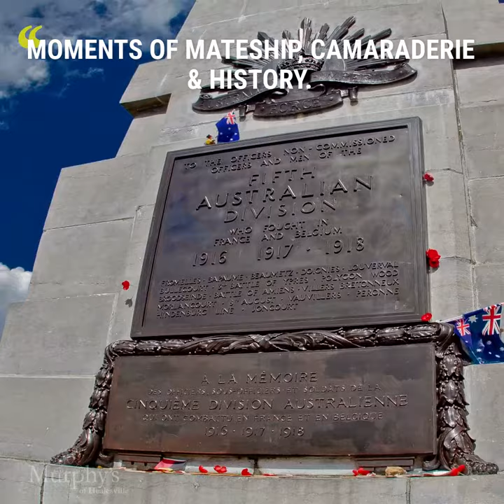Jarrah Service Medal Boxes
Jarrah timber Medal Box, complimentary engraved with your service history and emblems.  The lid of the box can be engraved with emblems or crests and text making the medal box a valuable representation of your family heritage to pass down to future generations. This is a unique gift for those who have served, whether it be military, police, fire brigade or any organisation who presents medals to its members.  Enquire to see if your unit emblem is available.